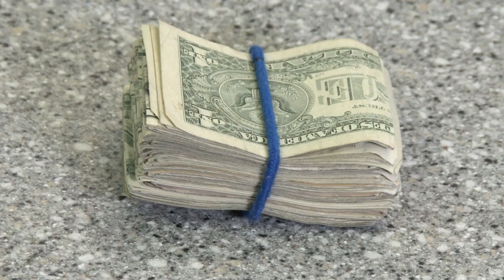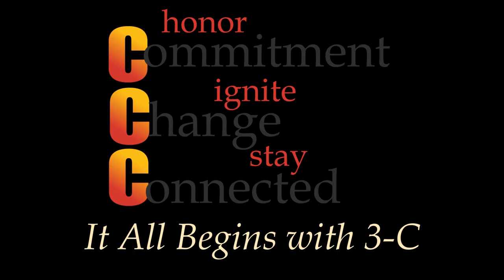Bingo for the Chaminade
What do retired people do in their free time? Several of Chaminade's favorite and well-known retirees (and one who is semi-retired) like to get together and play Bingo. Today, they're putting their winnings to the 3CsChallenge!